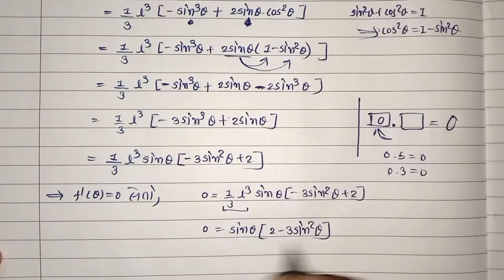std 12 maths chapter 6 સ્વાધ્યાય 6.5 Example 25 in Gujarati medium